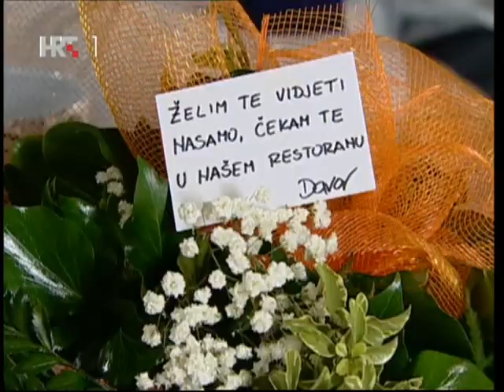SVE CE BITI DOBRO- Epizoda 24